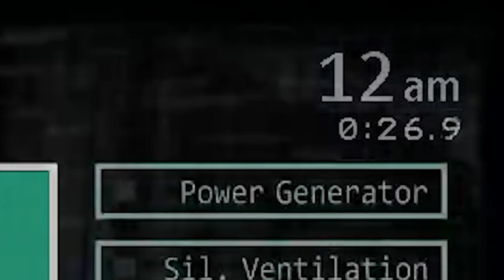The Most Difficult Level YOU Have Ever Played On FNAF! UCN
Also make sure to share this to your family and friends who might want to watch!